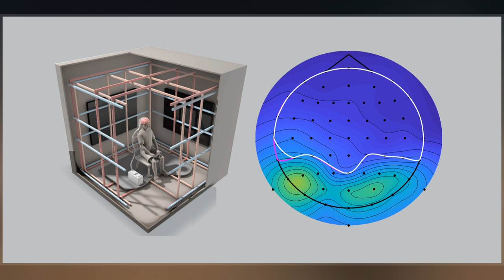Magnetoreception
Magnetoreception is a sense which allows an organism to detect the Earth's magnetic field.  Animals with this sense include arthropods, molluscs, and vertebrates.  The sense is mainly used for orientation and navigation, but it may help some animals to form regional maps. Experiments on migratory birds suggest that they make use of a cryptochrome protein in the eye, relying on the quantum radical pair mechanism to perceive magnetic fields. This effect is extremely sensitive to weak magnetic fields, and readily disturbed by radio-frequency interference, unlike a conventional iron compass.